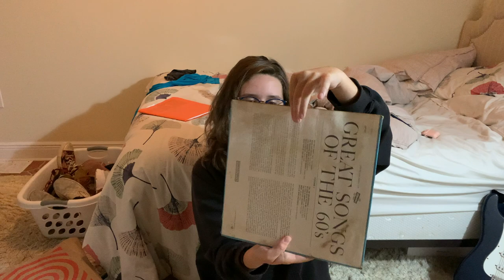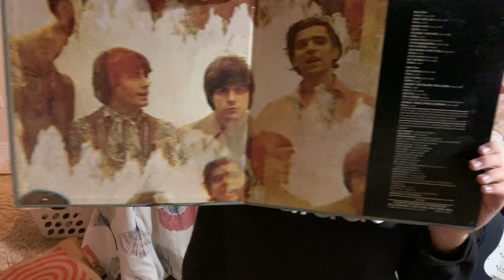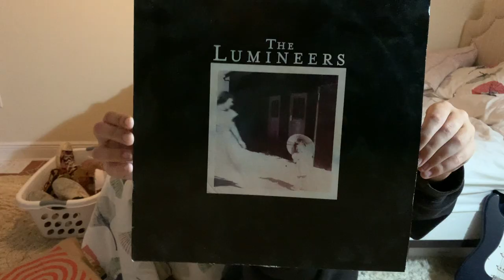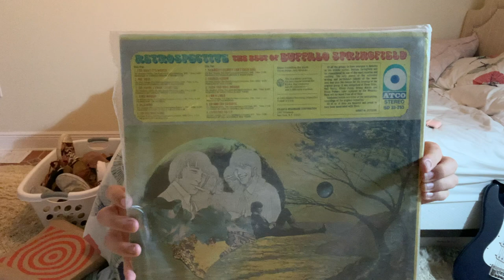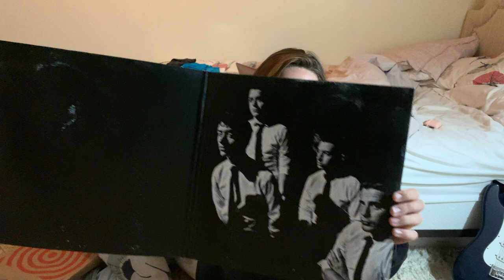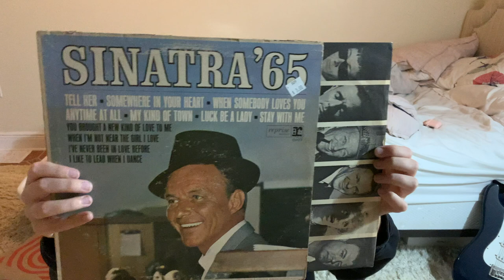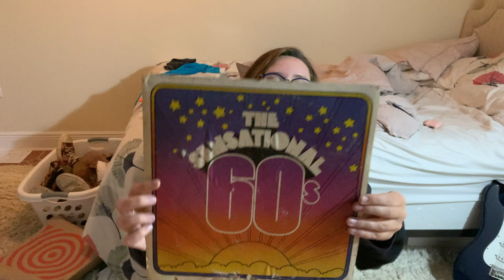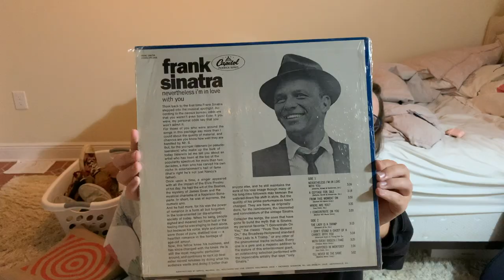my vinyl collection !!!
ok, i know the audio is kinda whack but i've tried sooo hard to fix it and this is as best as its gonna get lmao. hope u enjoyed, like and subscrib fur moar cont3nt !11!!!111!